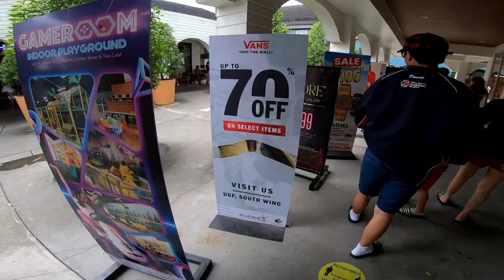HOLIDAY SEASON | LANCASTER NEW CITY CAVITE - VLOG# 191